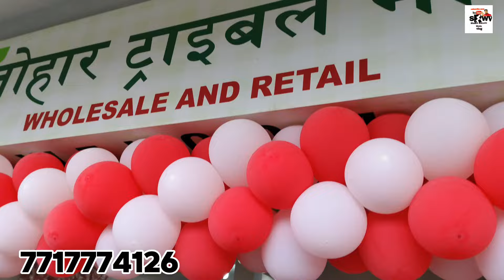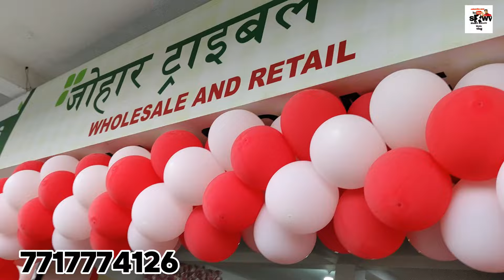🔥यहां मिलेंगे झारखण्डी ड्रेस के सभी आइटम।।यूट्यूब का पावर।।10 से शुरूjohartribalmart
दोस्तों अगर आप झारखंड से हैं और रांची से और आपको झारखंडी कपड़ों का शौक है ट्रेडिशनल ड्रेस आपके लिए यह वीडियो काफी खास होने वाला है क्योंकि आज हम आपको एक नए शोरूम में लेकर चलने वाले हैं जो की कांके रोड में है और इस शोरूम का नाम है जोहर ट्रैवल मार्ट इस शोरूम में आपको ट्रेडिशनल ड्रेस देखने को मिलेगा तो क्या कुछ खास इस शोरूम में हम सारा कुछ इस वीडियो में आप लोगों को दिखाने वाले बस आप लोग वीडियो में बने रहे।।।

Your curious...

form Ranchi Jharkhand

Shakil Ahmad